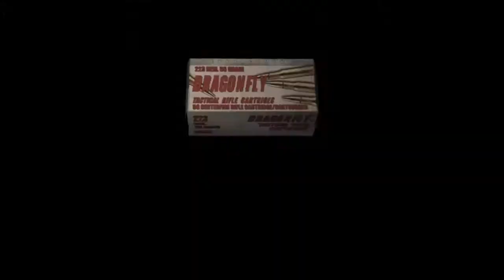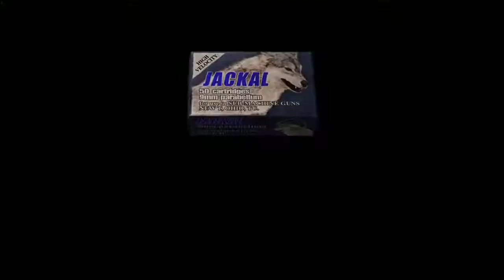Resident Evil 4 HD Ps4 (Part 18)